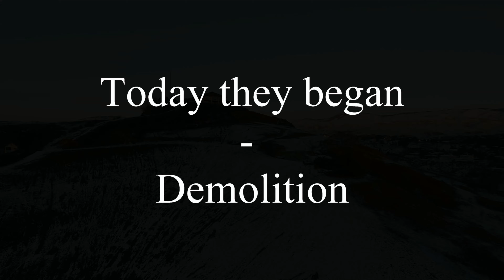Simplot Mansion 1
Here today. gone forever.